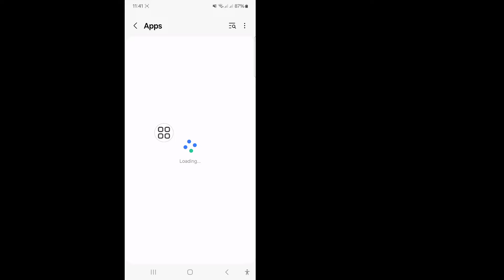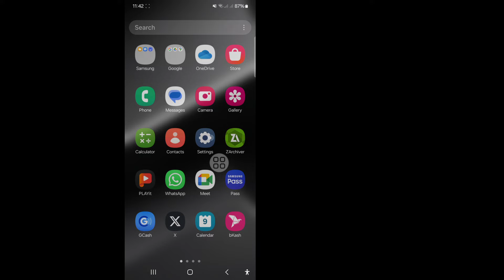How to Fix WhatsApp chats Green & Grey Screen Problem | WhatsApp chats Not Opening Green Screen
This Video I Will Show You How to Fix WhatsApp chats Green & Grey Screen Problem | Will Show You The Easiest Process To WhatsApp chats Not Opening Green Screen